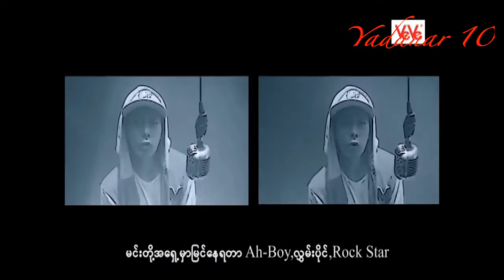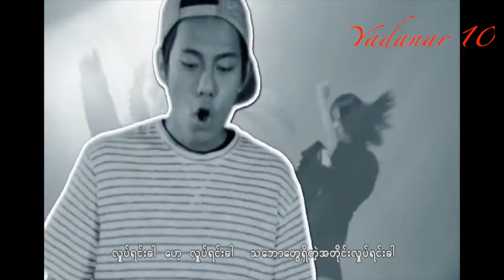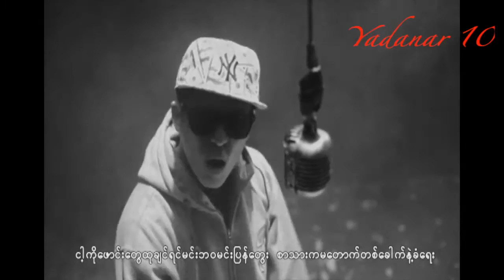Tun Tun - Hlote Yin Khar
Super Star album